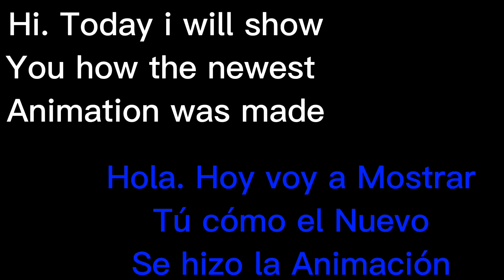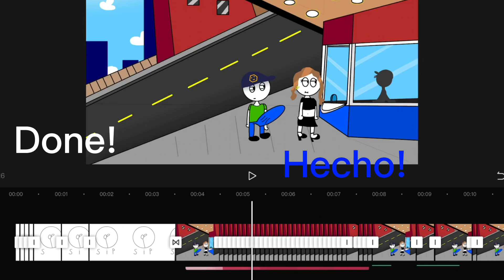El boleto de cine (BTS)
Behind the scenes of a new spanish animation